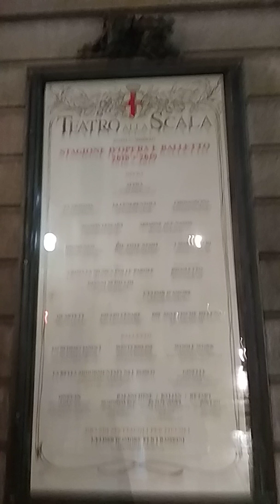Mailand Scala (singing)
"Ich habe in der Mailänder Scala gesungen ☺️", eine Scala gesungen auf der roten Scala in der Scala. Impressionen und Informationen.